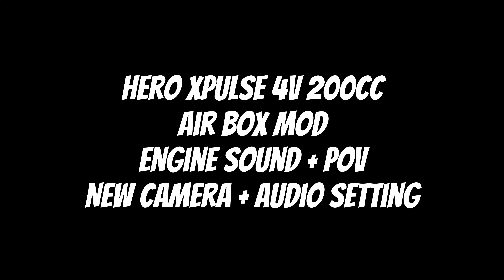Raw Engine Sound - Shillong city, Xpulse 200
Quick ride to test new recording setting for better motorcycle sound.

Gear that I use to shoot:
Sony ZV1
GoPro Hero 11
Rode Me Mic
GoPro Mic Adapter
Micro SD Card
SD Card
ND Filter for GoPro
Helmet mount
Ulanzi Cage